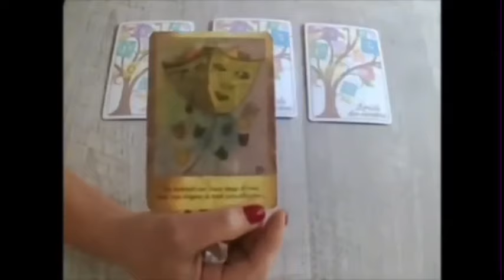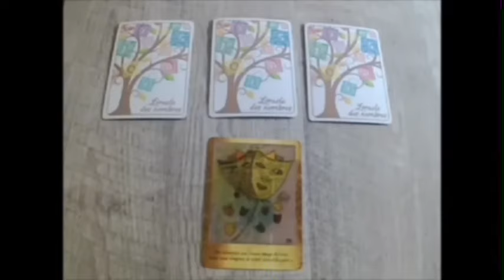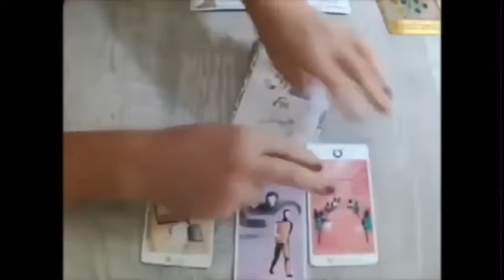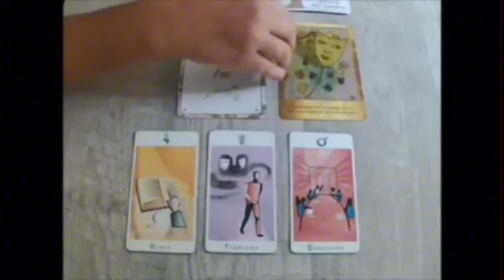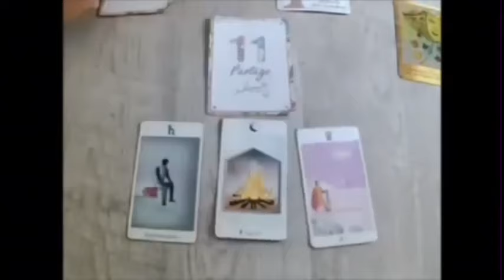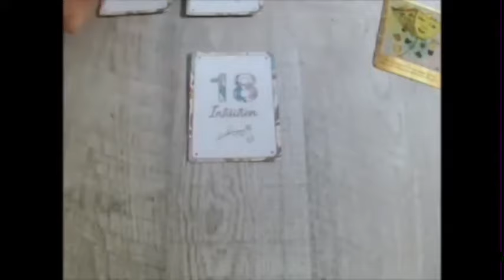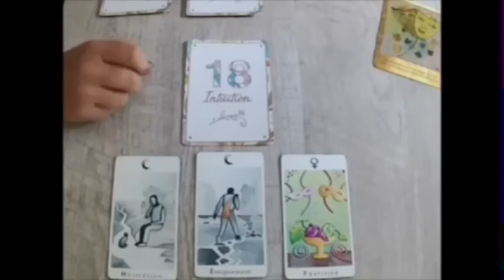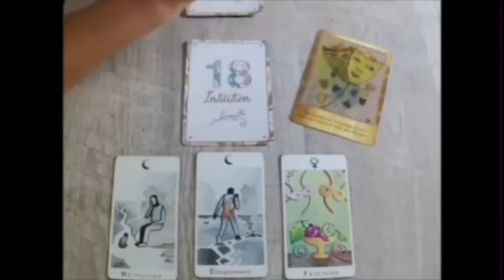CAPRICORNE🥹C’EST TRÈS FORT‼️ENFIN VOUS TOURNEZ UNE PAGE🤫QUEL BEAU SUCCÈS🔥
Capricorne, Bélier, Cancer, Capricorne, Gémeaux, Lion, Balance, Verseau, Sagittaire, Scorpion, Taureau, Vierge, Scorpion, Horoscope,Août_2024,amour

Capricorne Août 2024 Lecture du Tarot de l’Amour
Lecture du Tarot de l’amour
Capricorne
Capricorne 2024
Capricorne aujourd’hui
Capricorne Août
Capricorne Août 2024